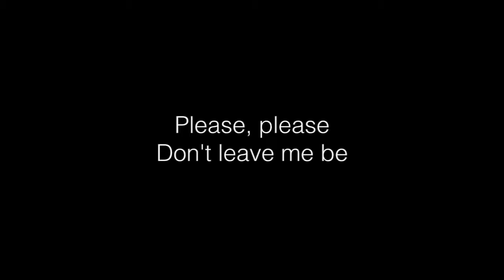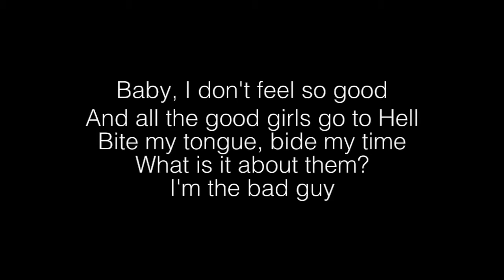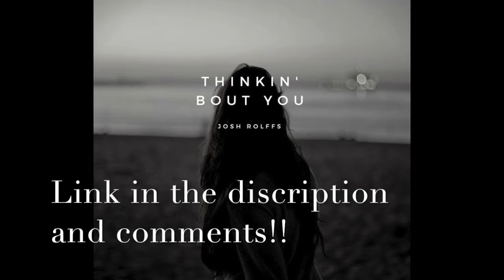Billie Eilish- Goodbye Lyrics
[Intro]
Please, please
Don't leave me
Please

[Verse]
It's not true
Take me to the rooftop
Don't ask questions
Baby, I don't feel so good
And all the good girls go to Hell
Bite my tongue, bide my time
What is it about them?